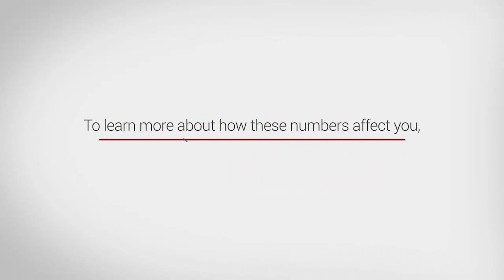This Month in Real Estate February 2015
The national median home price increased 1.1% from last month and is up 6% from the same time last year. If you are looking to sell, now is a great time!